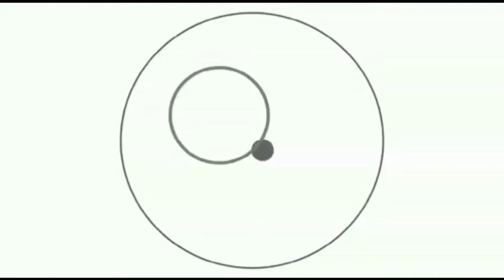mikat prenjak kepala merah yang sangat membagongkan,,😱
mikat prenjak kepala merah yg sangat membagongkan,, 😱
di karena kan lubang jaring perangkap terlalu besar,,,
dan kejadian itu pun terjadi,,